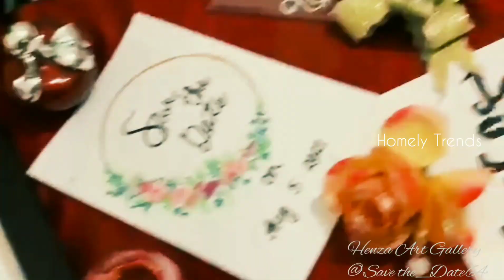Save The Date|Save The Date Calligraphy Video|Homely Trends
save the date calligraphy video

Henza art gallery@save the date64